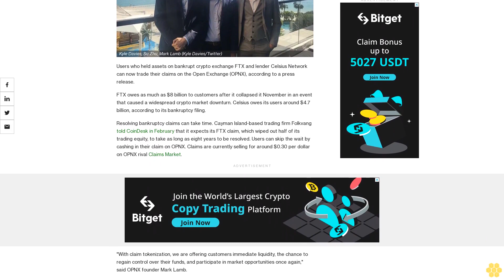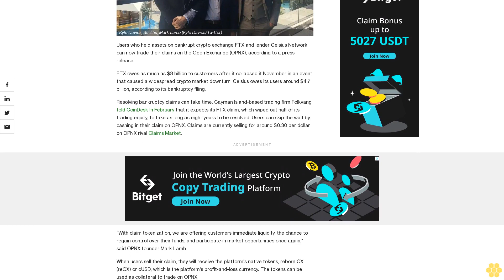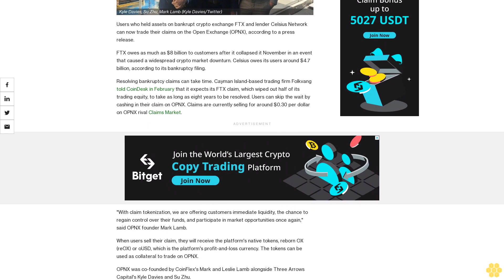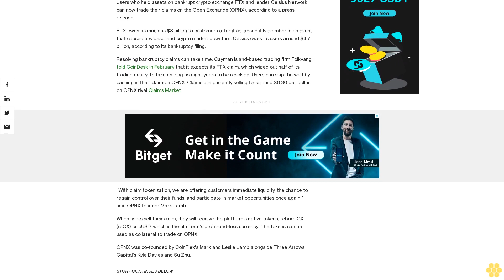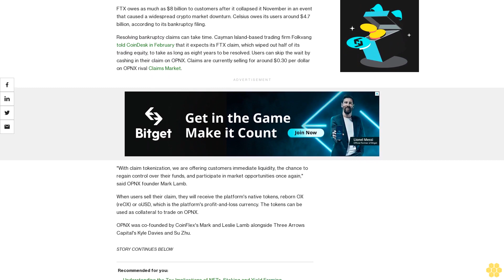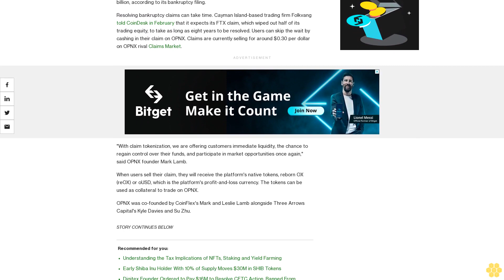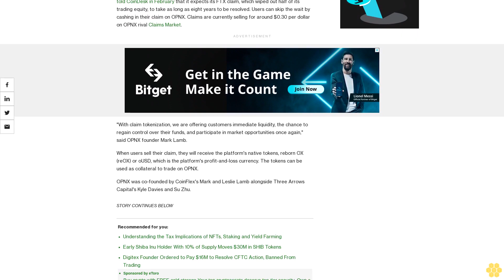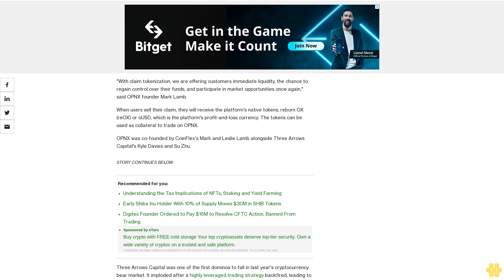FTX, Celsius Bankruptcy Claims Can Now Be Sold on OPNX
Users will be able to convert their FTX or Celsius claims into the platform's reborn OX (reOX) or oUSD tokens.

Users who held assets on bankrupt crypto exchange FTX and lender Celsius Network can now trade their claims on the Open Exchange (OPNX), according to a press release.

FTX owes as much as $8 billion to customers after it collapsed it November in an event that caused a widespread crypto market downturn. Celsius owes its users around $4.7 billion, according to its bankruptcy filing.

Resolving bankruptcy claims can take time. Cayman Island-based trading firm Folkvang told CoinDesk in February that it expects its FTX claim, which wiped out half of its trading equity, to take as long as eight years to be resolved. Users can skip the wait by cashing in their claim on OPNX. Claims are currently selling for around $0.30 per dollar on OPNX rival Claims Market.

"With claim tokenization, we are offering customers immediate liquidity, the chance to regain control over their funds, and participate in market opportunities once again," said OPNX founder Mark Lamb.

When users sell their claim, they will receive the platform's native tokens, reborn OX (reOX) or oUSD, which is the platform's profit-and-loss currency. The tokens can be used as collateral to trade on OPNX.

OPNX was co-founded by CoinFlex's Mark and Leslie Lamb alongside Three Arrows Capital's Kyle Davies and Su Zhu.

Three Arrows Capital was one of the first dominos to fall in last year's cryptocurrency bear market. It imploded after a highly leveraged trading strategy backfired, leading to a wave of liquidations across the industry.